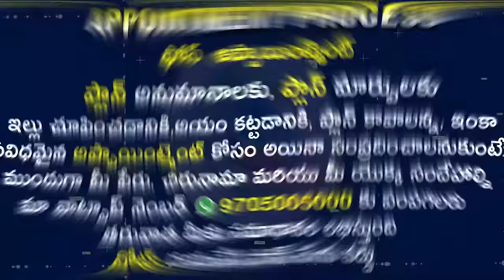మహా ద్వారం కడితే ఇలాంటి ద్వారం తో ఇల్లు కట్టాలి. ఇలాంటిది మీరు కట్టగలరా ఈ వీడియో చూడకపోతే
మీకే నష్టం ! If a big door is built, a house should be built with such a door. Can you build something like this? If you don't watch this video, it's a loss for you!జమ్మలమడుగులో మహద్వారంతో ఇల్లు | Hari vastu home tour | East Facing House tour |

Our Hari Vastu Channel is providing Original Vaastu, Which follwed olden days system, The original Vaastu subject is Sthapatya veda, part of 5 fold vedas,
Telugu vastu channel to give proper way of building construction rules.